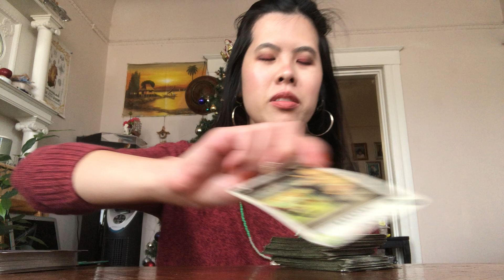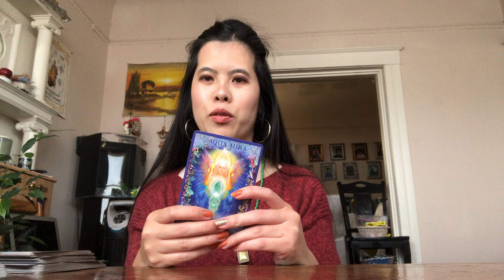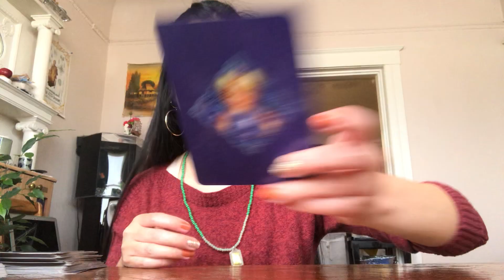Kpop tarot reading :: Enhypen Career predictions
I am Anetta, I am a kpop enthusiast and tarot reader! Today I'll be doing a career reading on new Kpop boy group, Enhyphen! 💗🌙🪐⭐️